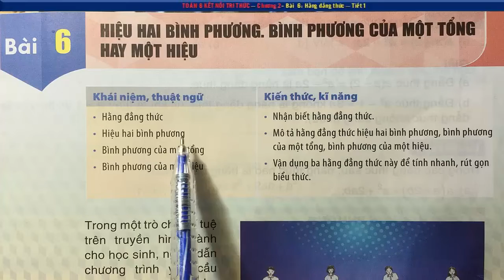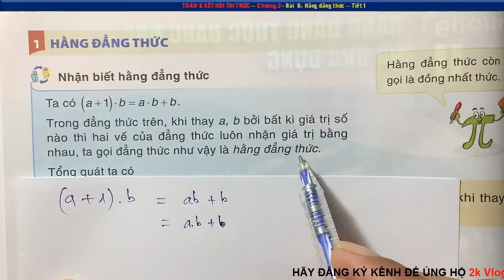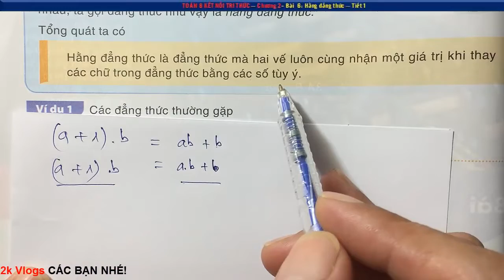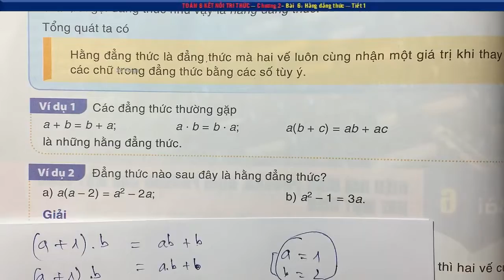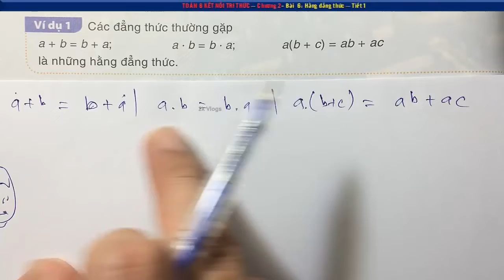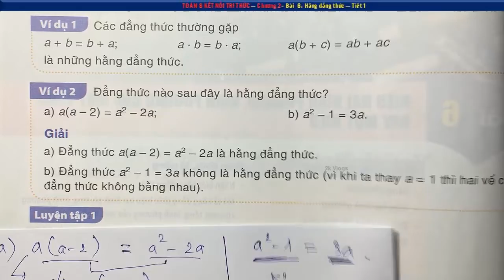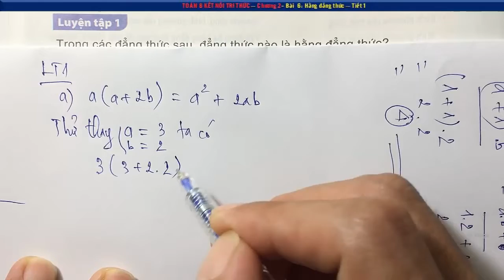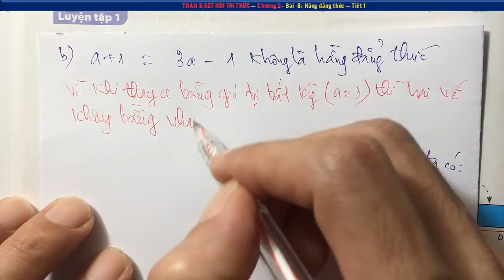Toán 8 kết nối Bài 6 - Hằng đẳng thức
Toán 8 kết nối chương 2 Bài 6 Hiệu hai bình phương. Bình phương của một tổng hay một hiệu  (tiết 1) - Trang 29,30,31,32,33 - Bộ sách kết nối tri thức với cuộc sống
Toán 8 được phân thành Toán Đại (Đại Số) và Toán Hình (Hình Học). Toán lớp 8 rất quan trọng cho việc học tập bộ môn Toán bởi đây là những kiến thức nền tảng giúp các em học sinh học tốt môn toán để chuẩn bị cho kỳ thi tuyển sinh vào lớp 10 và ở các lớp học cao hơn. Vì vậy việc học toán lớp 8 không thể xem nhẹ. Tất cả các video đều hoàn toàn miễn phí, nhóm tác giả chúng tôi với mong ước chia sẻ giúp quý Giáo viên, quý phụ huynh và các em học sinh có thêm tư liệu để giảng dạy - học tập  thất tốt 🌴
Hằng đẳng thức,
👇 Xem nhiều hơn các video của 2k Vlogs 🌴